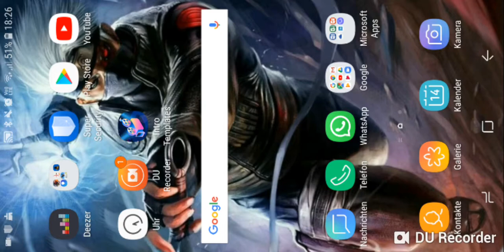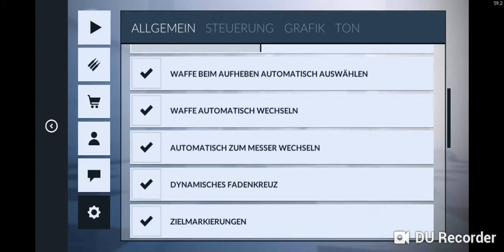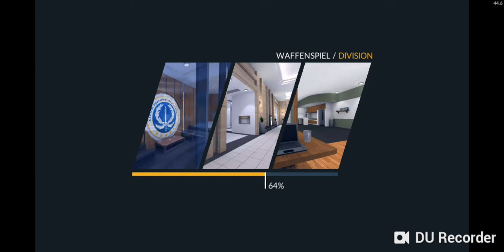14. September 2018